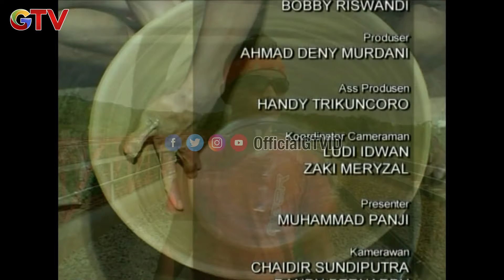Dunia Lain Keramik Plered | Panji Petualang 2012 | Eps 32 | (2/2)